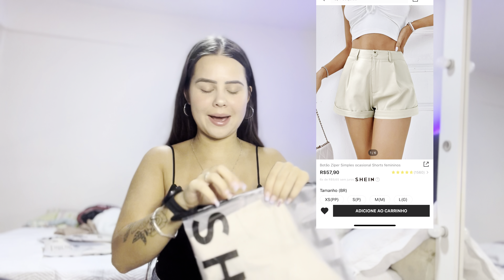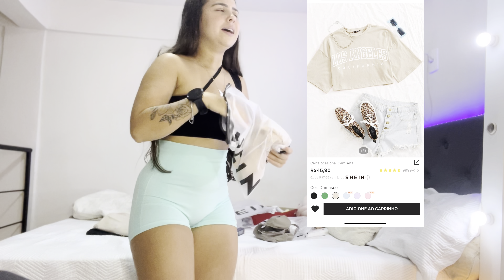COMPRAS DA SHEIN- C&a- Puma- farmácia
Genteeee, tem como vcs printarem e buscar na barra de pesquisa da SHEIN 🥰